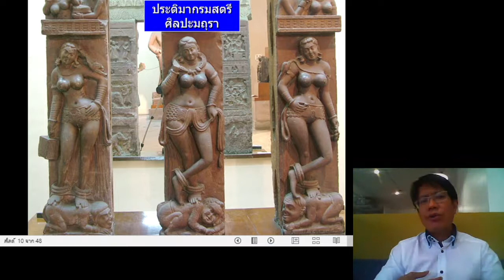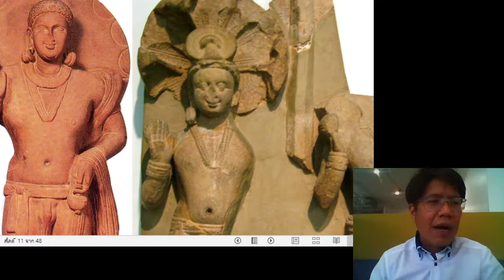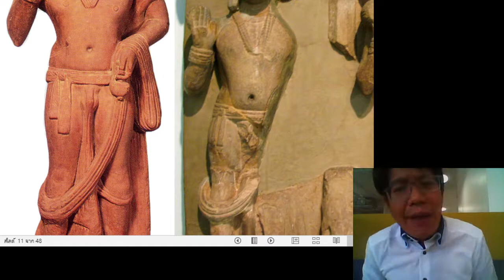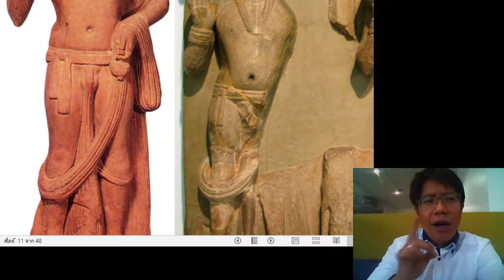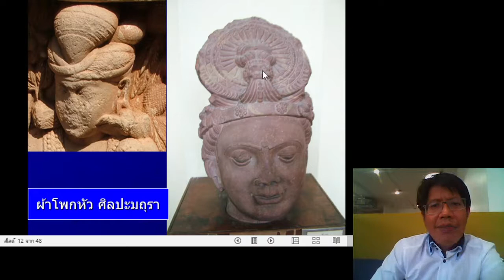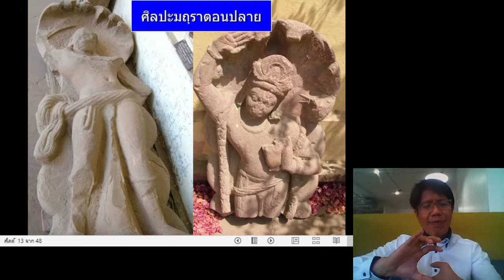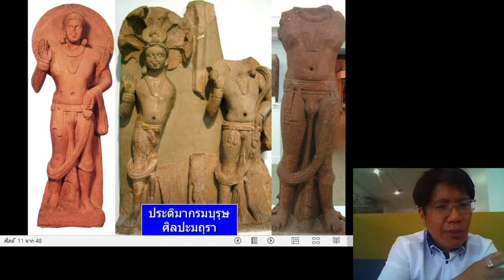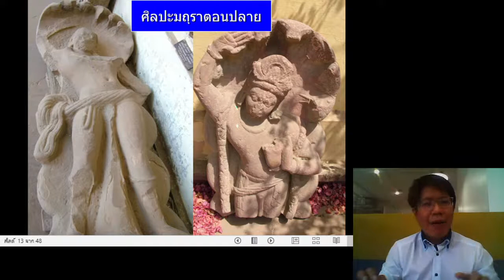รูปแบบประติมากรรมอินเดีย EP3